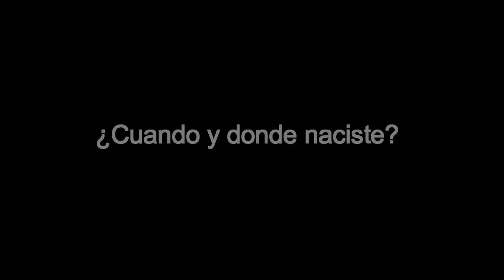Presentación Martin Aguirre